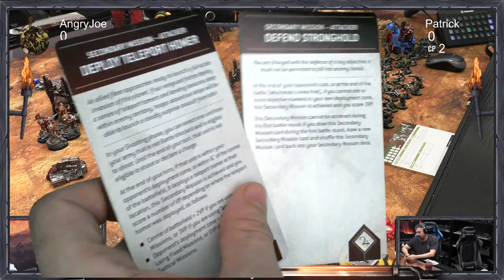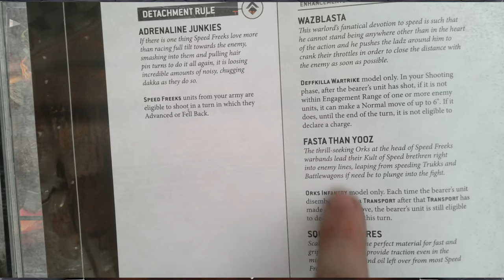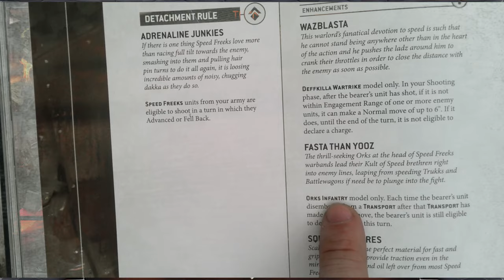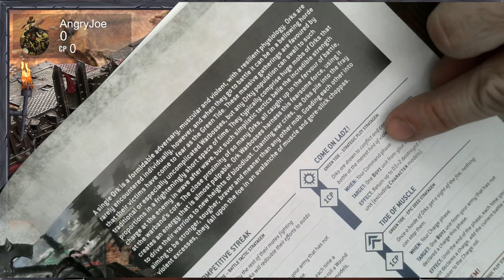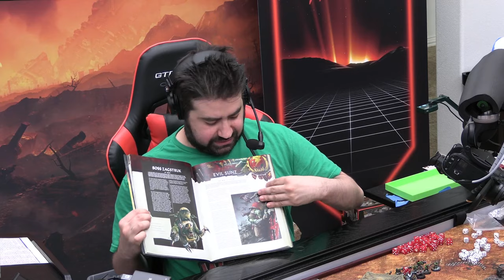AJ's Sunday Skirmish - NEW CODEX Orks vs Custodes! Full Stream